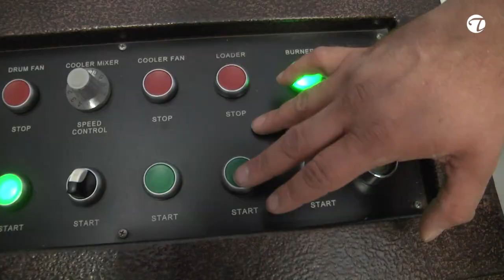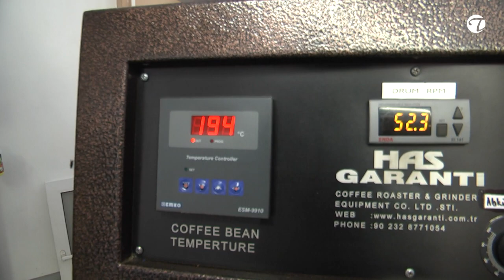Der Gewinner der „Roasting Fight Night“ Steve Richter, Röstmeister bei KAFFANERO | Topfgucker-TV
Dresdner KAFFANERO-Team gewinnt in Hamburg die „Roasting Fight Night“ mit Steve Richter, Röstmeister bei KAFFANERO, der besten Kaffeerösterei Deutschlands. Worauf Ihr achten solltet, wenn es um Kaffee geht und was die Unterschiede zwischen normal gerösteten Kaffee und Espresso sind oder wie man industriellen Kaffee herstellt, erfahrt Ihr in diesem Beitrag. Viel Freude!

Die Zutaten zum Rezept und Info´s zum Gastgeber erhaltet Ihr

Instagramm